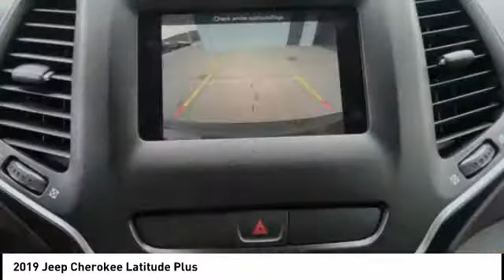2019 Jeep Cherokee Iowa City IA J2962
2019 Jeep Cherokee Latitude Plus

Deery Chrysler
651 Hwy. 1 West

Don't miss this 2019 Jeep Cherokee. It's equipped with great features. You'll want to take this  home. Make a great choice today.